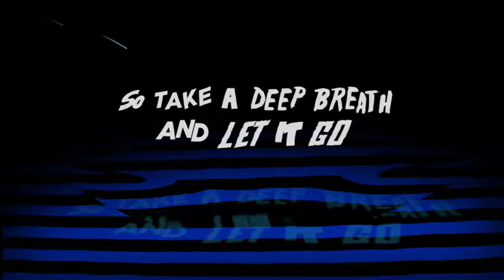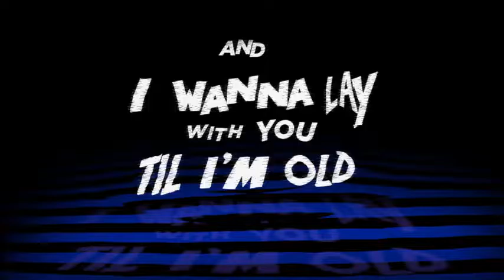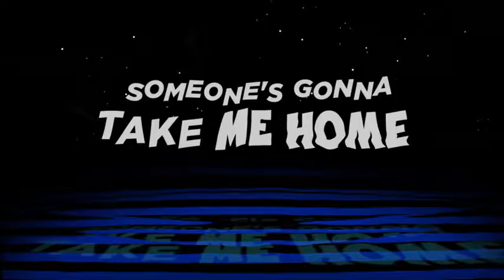Cold Water' 💧Justin Bieber Ft' Major Lazer